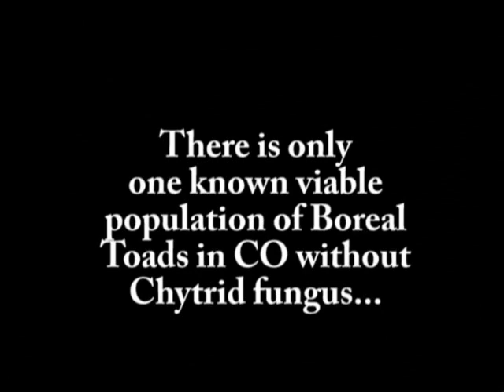Boreal Toad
As stated, this was a little bit of field research with Dr. Livo from Colorado University at Boulder in cooperation with the Division of Wildlife. Dr. Livo has now dedicated her career to studying this species with the hopes of explaining their decline and preventing them from disappearing in Colorado.  This is the only herp species in Colorado classified as an endangered species and there is a rescue plan in place with the Division of Wildlife.